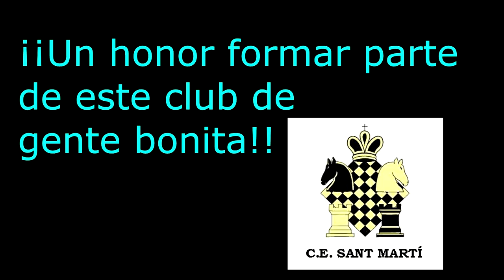Club de Ajedrez "Sant Martí" - 9ª ronda Lliga Catalana 2019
17/03/2019.